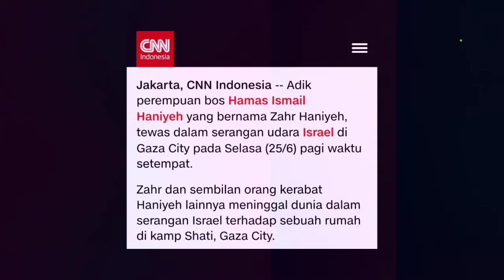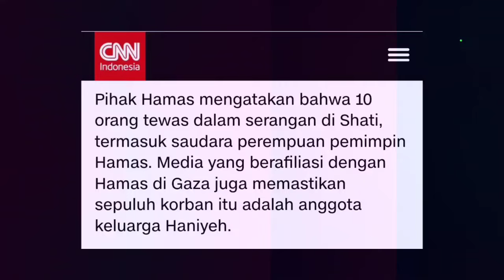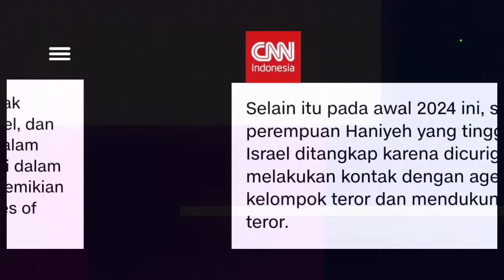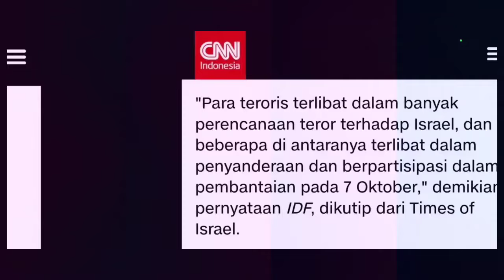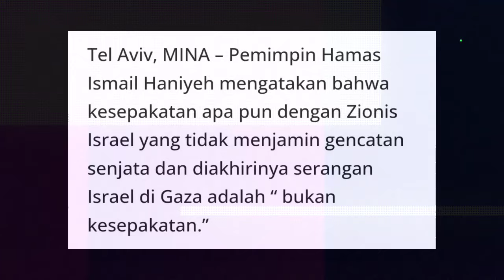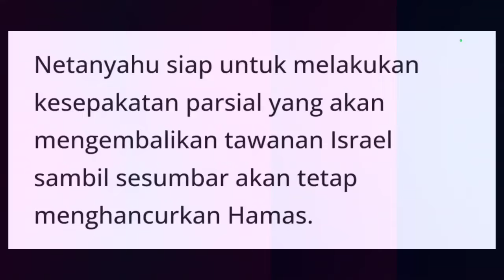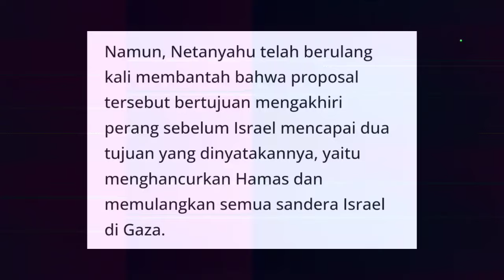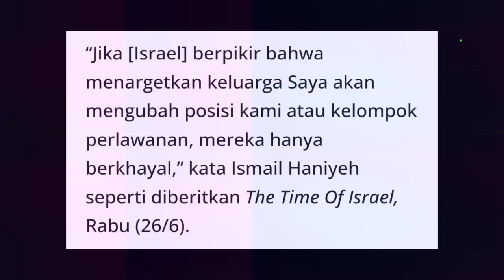ANGGOTA KELUARGA HANIYEH MAKIN BERKURANG AJA AKIBAT SERANGAN MILITER I5R4EL